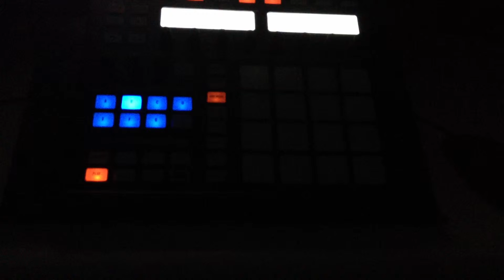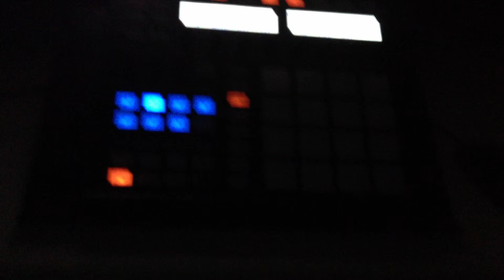NI Maschine 'So High' Sample Free Beat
played some piano keys, programmed some drums, layered some vocals